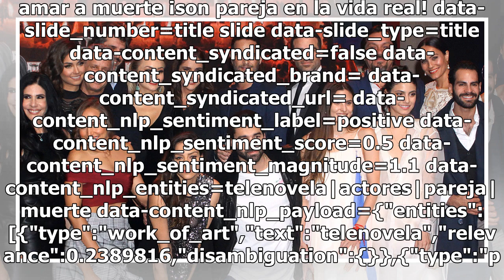Actores de la telenovela Amar a muerte ¡son pareja en la vida real!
amar a muerte ¡son pareja en la vida real! data-slide_number=title slide data-slide_type=title data-content_syndicated=false data-content_syndicated_brand= data-content_syndicated_url= data-content_nlp_sentiment_label=positive data-content_nlp_sentiment_score=0.5 data-content_nlp_sentiment_magnitude...